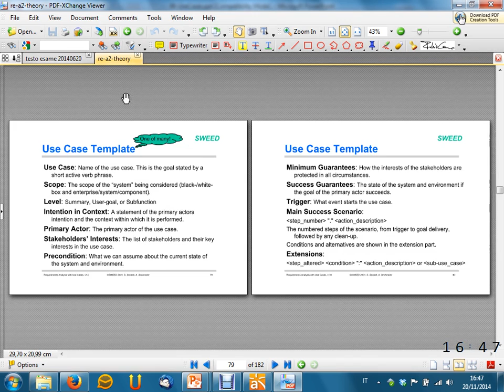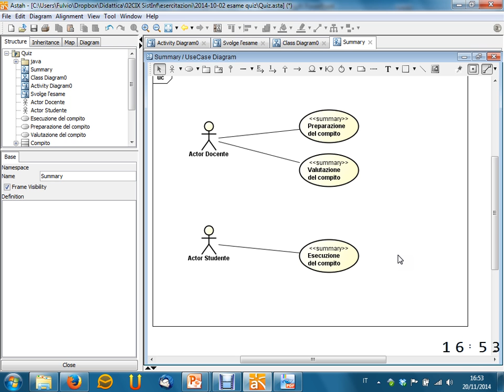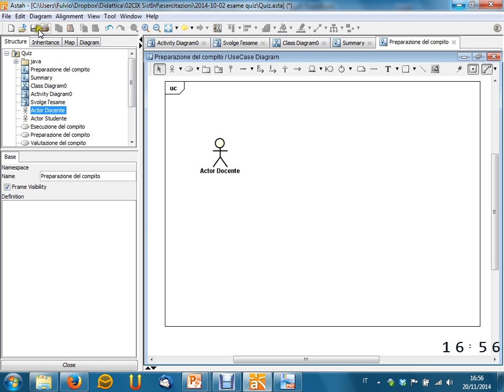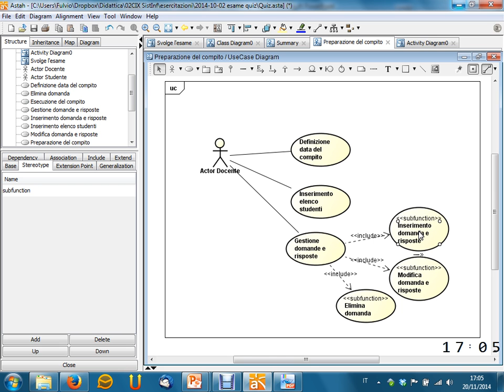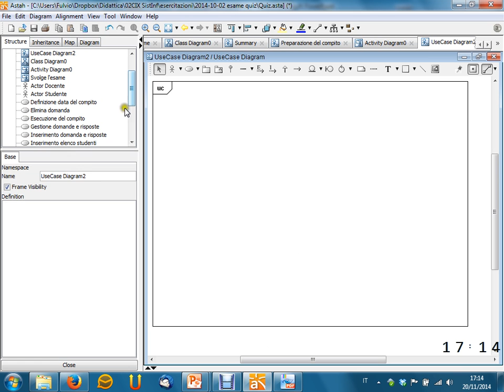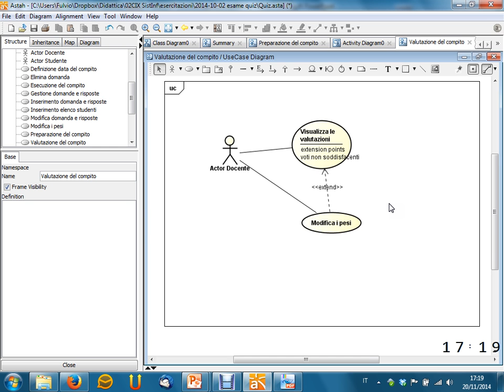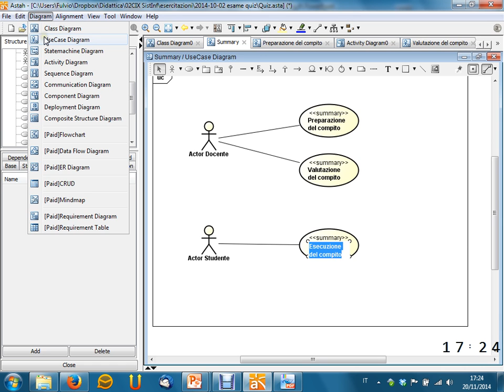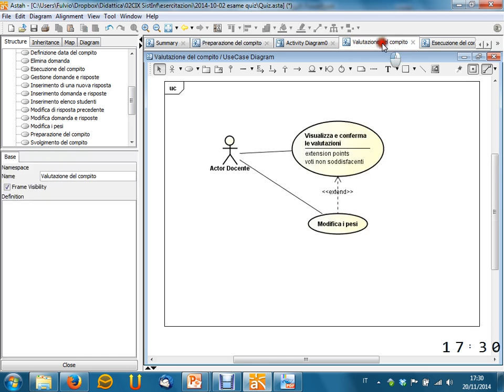Lezione 24 del 20/11/2014 - Sistemi Informativi Aziendali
Argomento:  Esercizi su Use Case Diagram